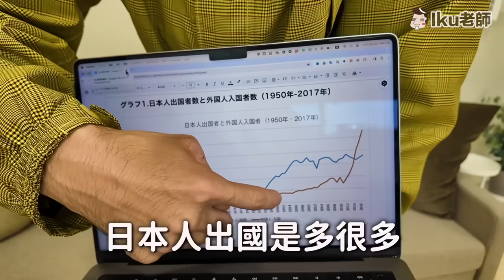遭羞辱！？關於台灣網紅住的日本最爛飯店！我日本人的感想與解說！Iku老師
￣Y^Y^Y^Y^Y^Y￣